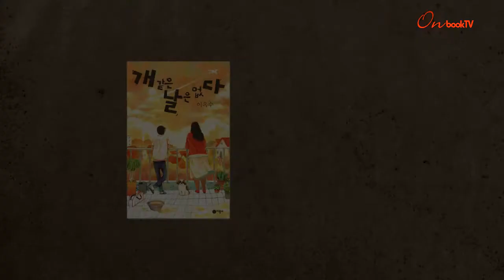[온북TV]개 같은 날은 없다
청소년소설로 친숙한 이옥수 작가의 신작
아버지와 형의 폭력을 참다못해 강아지 찡코 죽이는 '강민'...
가정 폭력 소재로, 가족 내부의 잠재된 눈물 살핀 작품